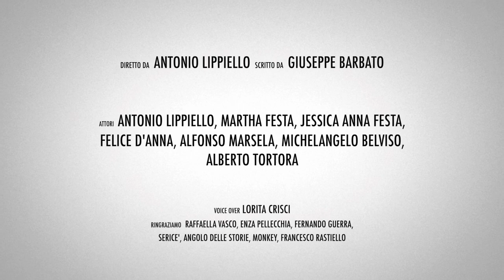5 - COMODI COMEDY | Ep. 5° "Questioni di corpo" | Prod. Proteatro & PuckTeatrè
SINOSSI:
Anno corrente, il comportamento irresponsabile dell'umanità ha portato ad un nuovo lockdown che ormai sta per finire. Da settimane non ci sono più nuovi casi e, nel frattempo, tante cose sono successe. Riuscirà l'umanità a tornare alla vita normale? Scopriamolo insieme agli strani inquilini di questa casa.

Da un'idea di Antonio Lippiello e Jessica Anna Festa
Prod. Proteatro & PuckTeatrè

Scritto da Giuseppe Barbato
Diretto da Antonio Lippiello

Attori:
Antonio Lippiello
Martha Festa
Jessica Anna Festa
Michelangelo Belviso
Fox Marsella
Nataliia Boichuk
Felice D'Anna
Alberto Tortora

Voice Over
Lorita Crisci

Grazie a
Raffaella vasco
Fernando Guerra
Monkey
Sericè
Enza Pellecchia
Angolo Delle Storie
Francesco Rastiello